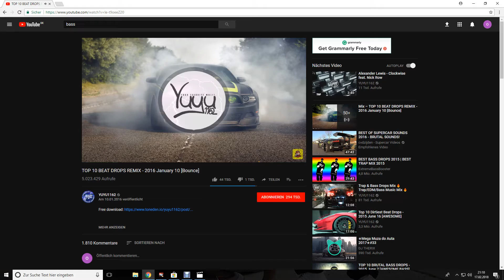Asphalt 8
mit musick

abooniern were geil